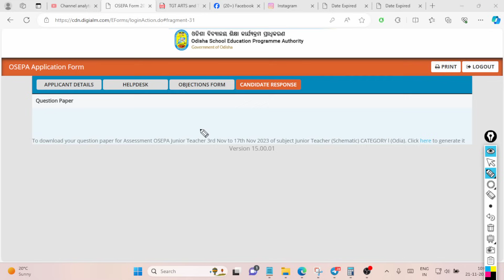20000 Junior Teacher Exam I Response Key Released I JT Exam 2023 I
20000 Junior Teacher Exam I Response Key Released I JT Exam 2023 I